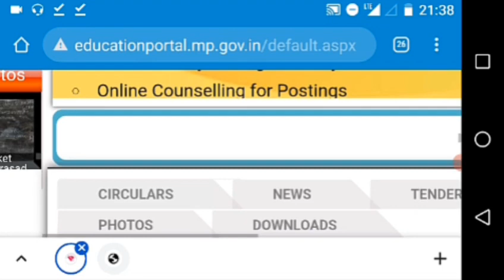नियुक्ति आदेश चेक करें MP Education Portal पर